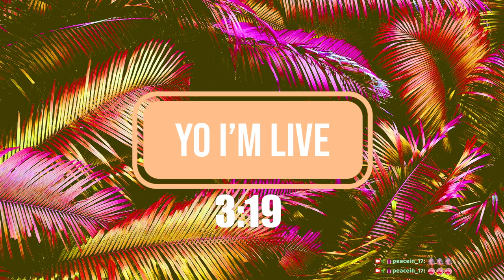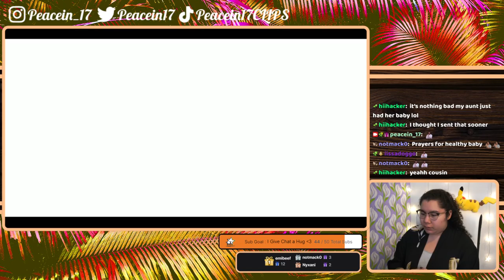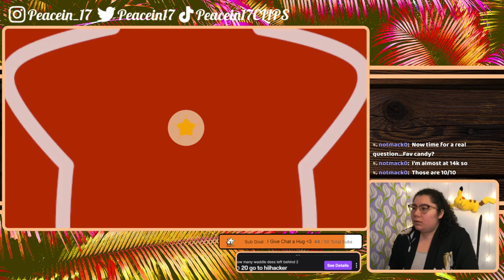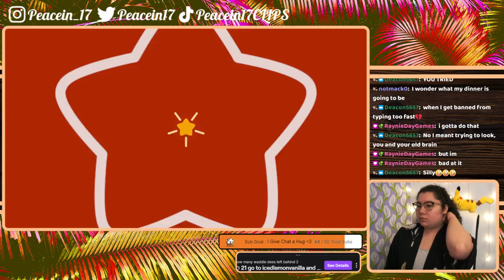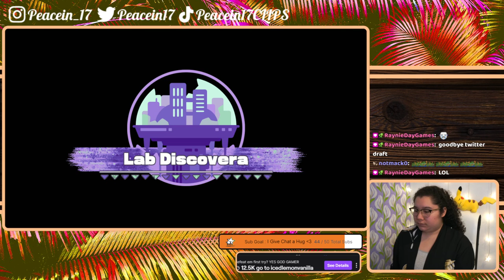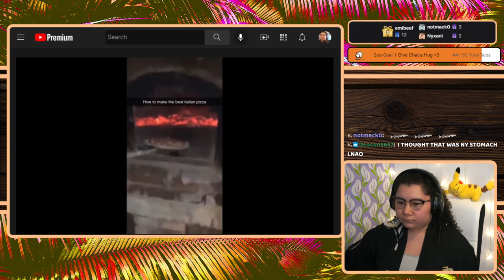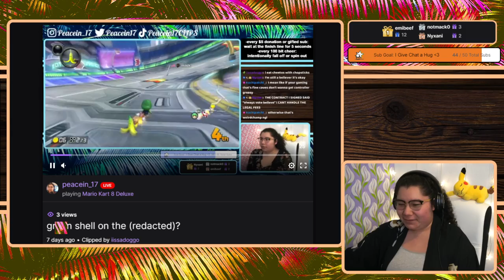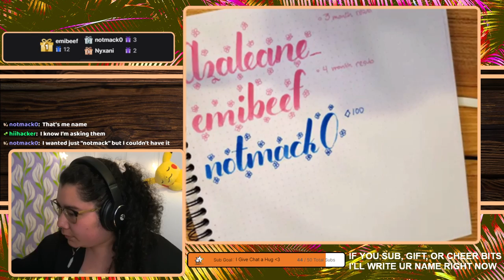5/31/22 I BEAT THE GAME!? - Blind Kirby Playthrough, YLYL, Clips React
Time Stamps
00:00:00 Starting Soon
00:05:05 Intro, Just Chatting
00:13:48 Kirby and the Forgotten Land
03:01:13 YLYL
02:23:34 Reacting to Twitch Clips
03:52:50 Thanking Subs Calligraphy